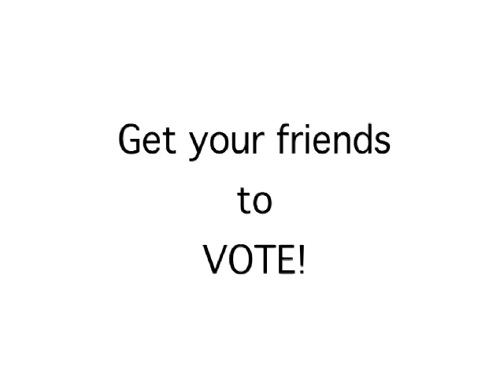Pearl Swimwear Modeling contest